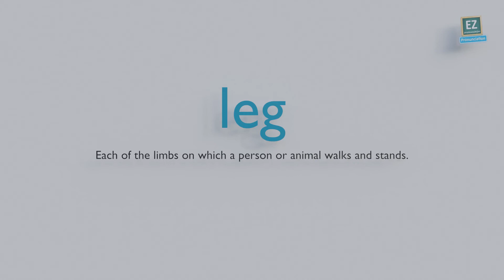How to pronounce leg ?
Each of the limbs on which a person or animal walks and stands.